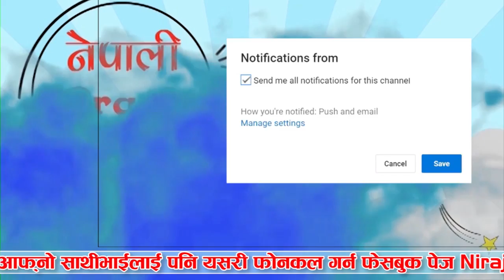Nepali Prank - Epic Prank On Engineer